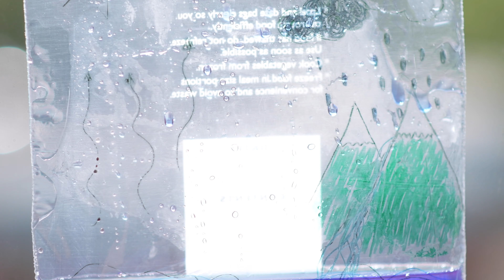NMCN The Water Cycle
The Water Cycle schools activity video for NMCN